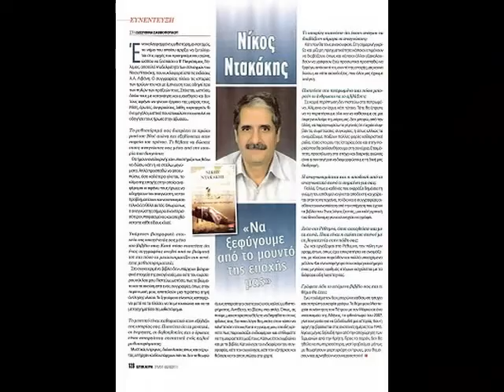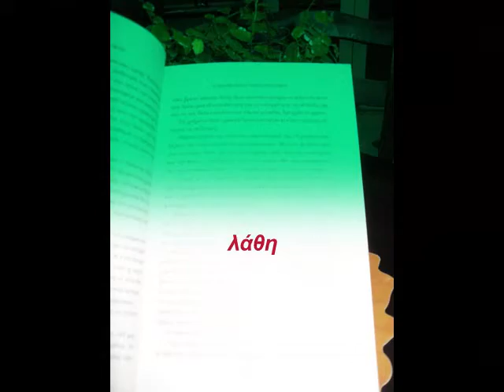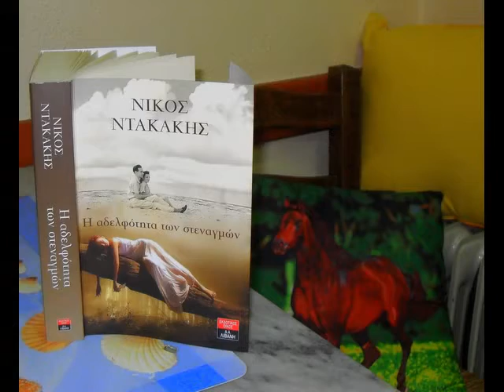hadelfothta1.wmv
Τι σούκανα και πίνεις - Πόλυ Πάνου, βιβλιοπαρουσίαση, Νίκος Ντακάκης, Η αδελφότητα των στεναγμών, Α.Α.ΛΙΒΑΝΗ